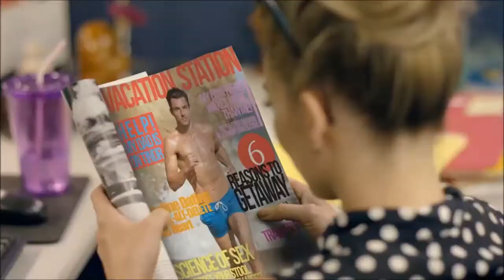Hilary Duff Chart USA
Peaks in Hot 100 USA